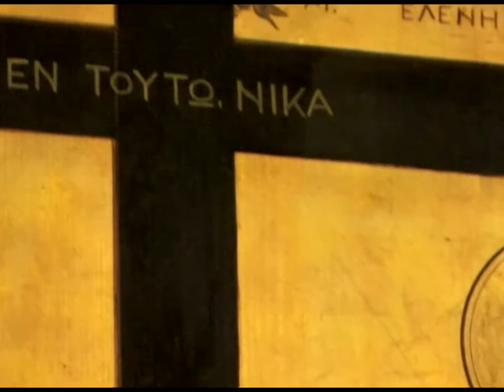ΚΩΣΤΑΣ ΑΔΑΜ 30-11-09 'ΑΝΔΡΕΑΣ Ο ΠΡΩΤΟΚΛΗΤΟΣ' DVD 165